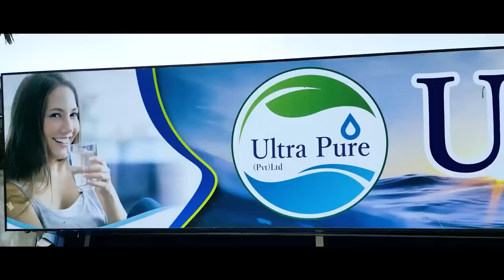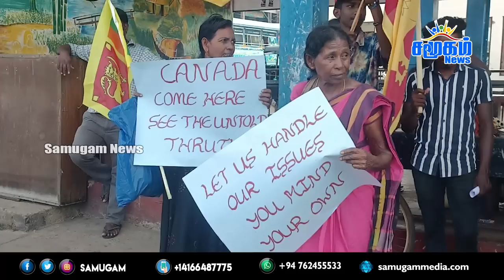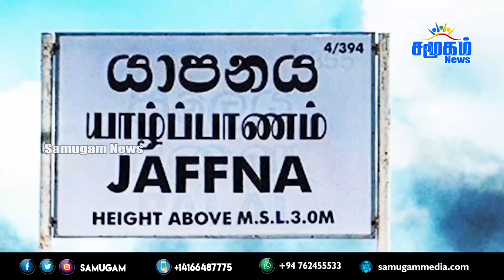இன்றைய முக்கிய செய்திகள் - 25.06.2023